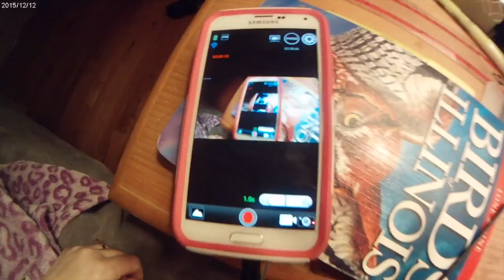Blusmart Sports Camera Test Videos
These are the first videos I've taken with a Blusmart 1080P FHD 20MP action camera.  This is the first action camera I've owned or used. I'm impressed with the video quality and color reproduction, especially for a $69 camera!  I learned not to take video directly into the morning sun with the waterproof case on to avoid lens flares but other than that it did fine without the case in some very tough lighting conditions.